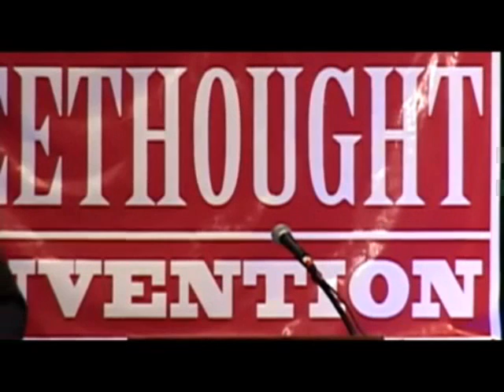2011 Texas Freethought Convention: Richard Dawkins Commemorates Christopher Hitchens part 2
Richard Dawkins Commemorates Christopher Hitchens at the 2011 Texas Freethought Convention. Part 2 of 3.